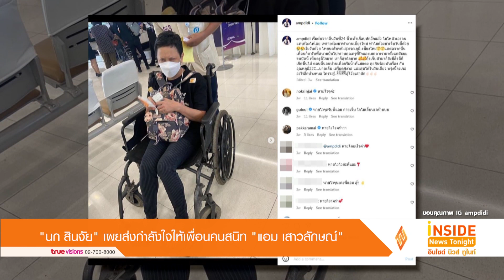“นก สินจัย” เผยส่งกำลังใจให้เพื่อนคนสนิท “แอม เสาวลักษณ์”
เป็นเพื่อนที่สนิทสนมอย่างต่อเนื่องเลยสำหรับ นักแสดงมากความสามารถอย่าง “นก สินจัย” ที่เจ้าตัวได้เข้าไปส่งกำลังใจให้เพื่อนคนสนิทอย่าง “แอม เสาวลักษณ์” หลังก่อนหน้านี้ที่เกิดอุบัติเหตุจนถึงขั้นนิ้วเกือบหักเลยทีเดียว
นอกจากนี้ยังออกมาอัปเดตความน่ารักของหลานชายสุดหล่อ อย่างน้อง "เรย์" อีกด้วย